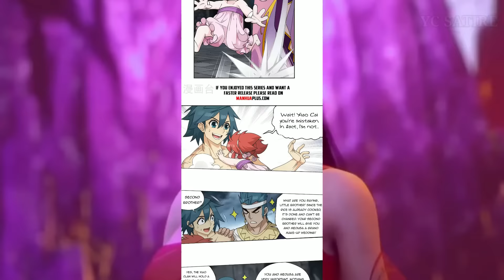Queen Medusa And Xiao Yan Marriage | Xiao Xiao Meets Master 1st time | Battle Through The Heavens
Queen Medusa And Xiao Yan Marriage | Xiao Xiao Meets Master 1st time | Battle Through The Heavens Special Episode Explained in Hindi